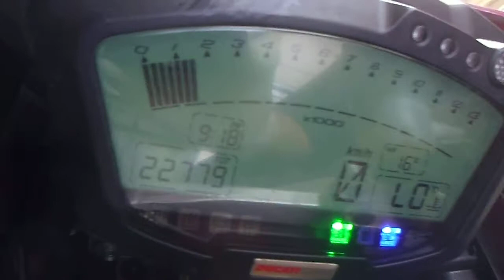* DUCATI 1098 ☆ﾋﾟｶﾋﾟｶ外装☆美車☆/動画有 1円～